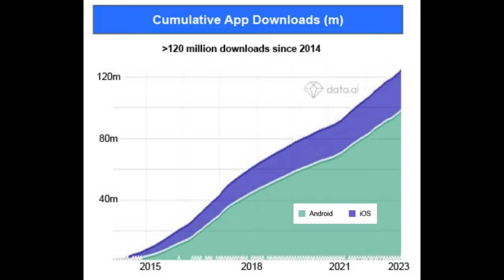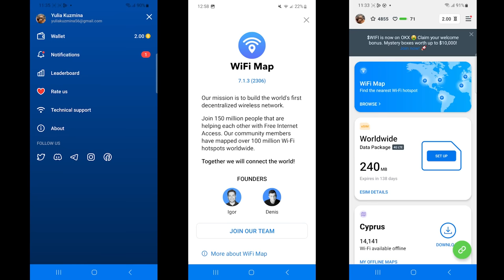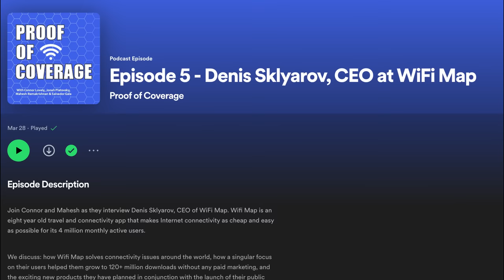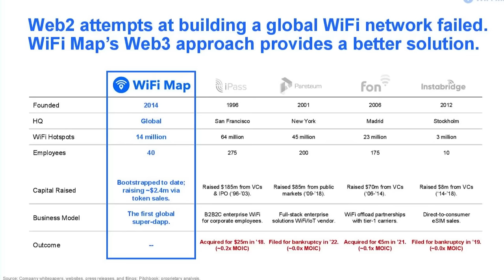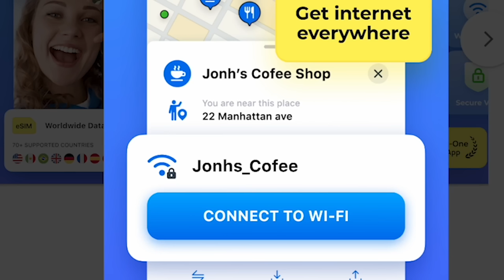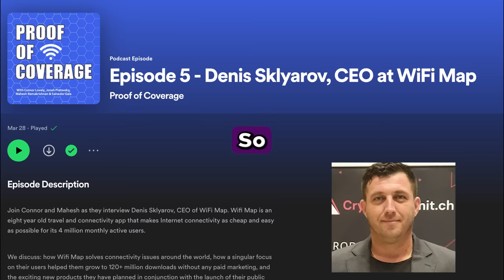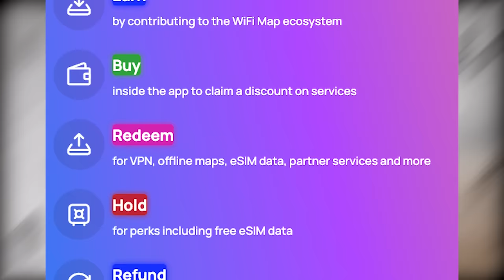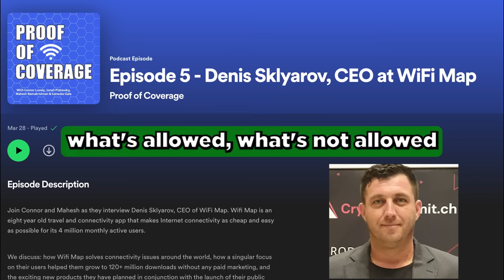WiFi Maps: This 'GAME CHANGER' Crypto App Gets you Internet ANYWHERE!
With WiFi Map App (iOS or Android) you can connect to MILLIONS of free WiFi hotspots in over 200+ countries AND earn WiFi Map's crypto token for adding hotspots to the network. + MUCH MORE!

Get access to millions of WiFi hotspots all over the world

We will be at Bitcoin Conference 2023 this year!

Timestamps:
0:00 - WiFi Maps is a GAME CHANGER!
0:25 - What exactly is WiFi Map?
1:02 - How did WiFi Map get MILLIONS of users?
2:05 - Free app & subscription version
2:16 - What is the Product? What is the purpose?
2:56 - What PAIN POINTS does WiFi Map solve?
5:06 - App Features & utility
7:09 - Is my data safe?
7:29 - WIFI token
9:35 - CRAZY 5 year crypto prediction

Altcoin Daily does not endorse and is not responsible for or liable for any content, accuracy, quality, advertising, products or other materials on this page. Viewers should do their own research before taking any actions related to the company. Altcoin Daily is not responsible, directly or indirectly, for any damage or loss caused or alleged to be caused by or in connection with the use of or reliance on any content, goods or services mentioned in the video.